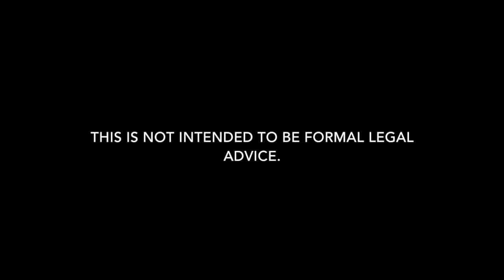Best Criminal Defense Attorney in Baton Rouge? | Carl Barkemeyer, Criminal Defense Attorney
Who is the best criminal defense attorney in Baton Rouge, Louisiana? Carl Barkemeyer has the answer for you.

If you have been arrested or received a summons, you might like to know who is the best criminal defense attorney in Baton Rouge. However, there is no good answer. The best criminal defense attorney in Baton Rouge for your case is an attorney whom you feel comfortable with because you think he is experienced and knowledgeable.

If you need help with your criminal case in Baton Rouge or surrounding areas, contact Carl Barkemeyer, Criminal Defense Attorney in Baton Rouge at .  He provides the best defense to criminal charges that he can.